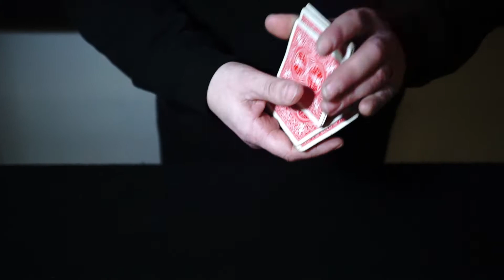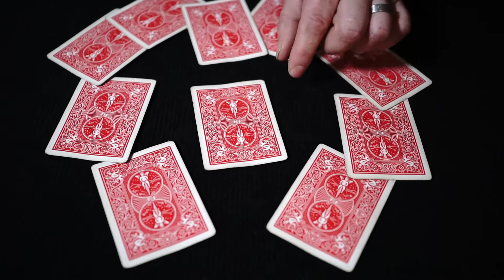Afigiet - Burtai, magija, iliuzija, kortos Nr.2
Jus buria magas, iliuzijos meistras iš Klaipėdos Ramūnas.